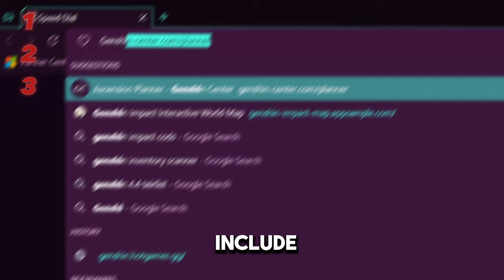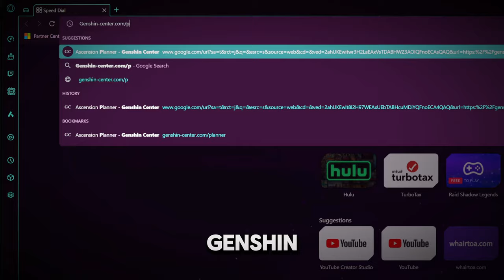How I ENJOYED Genshin Again | Genshin Impact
Have you been left feeling burnout in genshin impact? Lost the motivation to play the game, build your characters, whatever it is, These three tips can most likely help you in your path to re-uniting with the game. Being able to avoid burnout is key when it comes to games that require long term playing, such as Genshin Impact.
Background footage uses a team of |Kazuha|Cloud Retainer|Faruzan|Bennet|
Free online resource! (NOT SPONSERED/PAID)
My channel is mainly about Genshin Impact, and I plan to dive deep into how the Game works and how it's company, MiHoyo, Works with the game

0:00 Intro
0:22 Meta? Effects?
1:37 BUILD!
2:17 Planning?
2:53 Final words/free resource